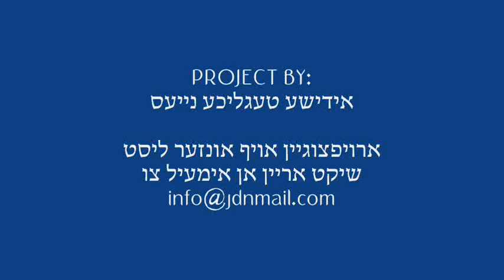Toldos Avrohom Yitschok Rebbe Visits NewYork - Elul 5771